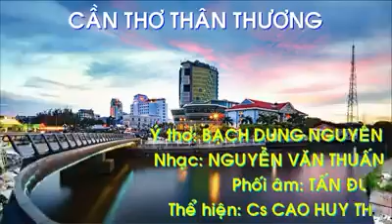CẦN THƠ THÂN THƯƠNG - THƠ : BẠCH DUNG NGUYÊN - NHẠC : NGUYỄN VĂN THUẤN - CA SĨ : CAO HUY THẾ